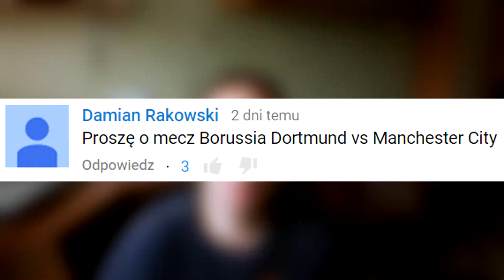Borussia Dortmund - Manchester City | FIFA 16 - MÓWISZ CO GRAM #13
Stuknęło 1000 subów to i jest nowy film! :D BVB zmierzy się z The Citizens!

Dzięki wielkie ludziska za wszystkie lajki, suby, komentarze i w ogóle i w ogóle! KOCHAM WAS! :)